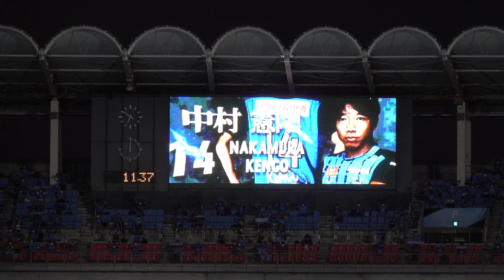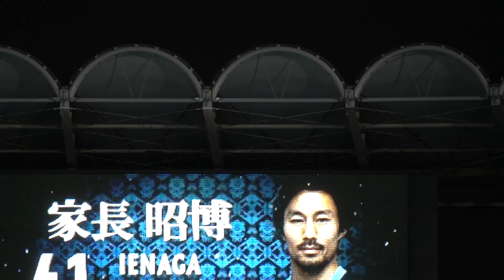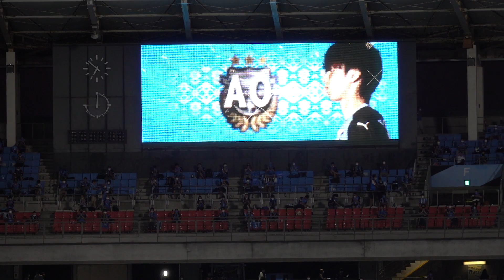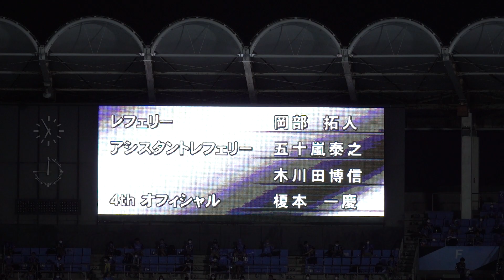川崎フロンターレ vs セレッソ大阪の首位決戦！川崎F・熱狂のスタメン紹介＆川崎市民の歌！ナゾの間が空いてから選手が入場！！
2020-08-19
at Todoroki Stadium
Kawasaki Frontale vs Cerezo Osaka